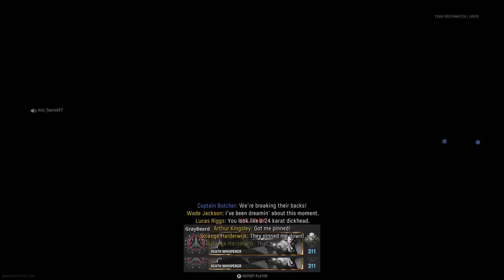I Spent 30 Days Playing Call of Duty Vanguard and Here's What Happened!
Are you looking to experience the Next Level of Gaming? Check out Call of Duty Vanguard! This new game is definitely something you don't want to miss!

In this video, we'll be taking a look at Call of Duty Vanguard, and showing you what makes it so special. We'll explore the different modes, and show you how to get the most out of this intense game! After watching this video, you'll be ready to take on the world of Vanguard!